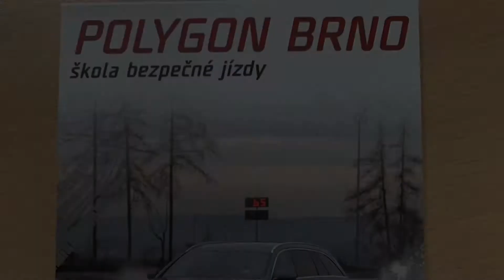Škola smyku 30.9.2020